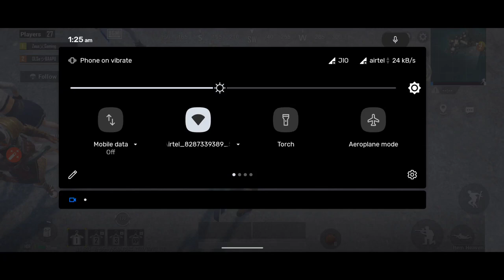Quick match lets go